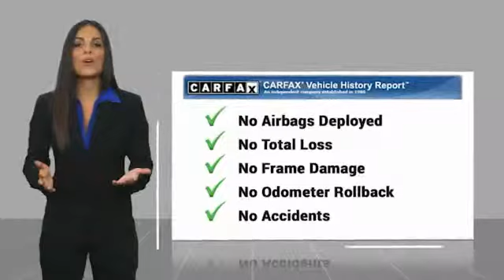2013 Toyota Avalon Metairie LA KL17691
2013 Toyota Avalon XLE

Lakeside Toyota
3701 North Causeway

Clean CARFAX. 6-Speed Automatic ECT-i. White 2013 Toyota Avalon FWD 6-Speed Automatic ECT-i 3.5L V6 DOHC Dual VVT-i 24VRecent Arrival! 21/31 City/Highway MPGAwards:* 2013 KBB.com Best Resale Value Awards * 2013 KBB.com 10 Best Family Cars * 2013 KBB.com Brand Image AwardsPreferred Internet Customers!! PRINT THIS PAGE and HAND to CHAD STOWE, the used car Internet manager, upon arrival for internet SAVINGS. We look forward to hearing from you!!